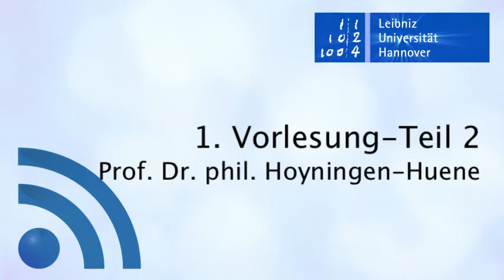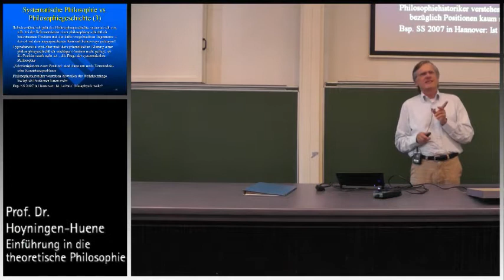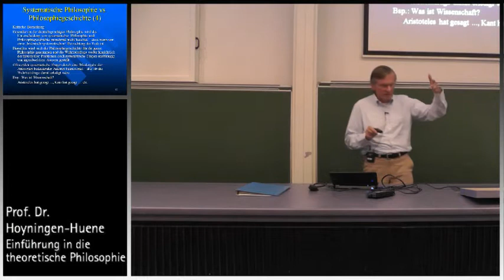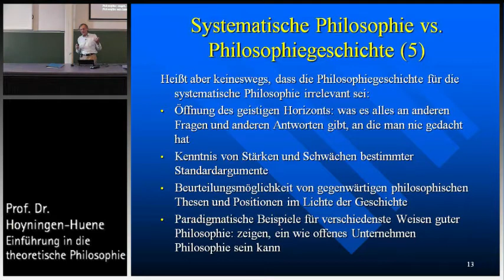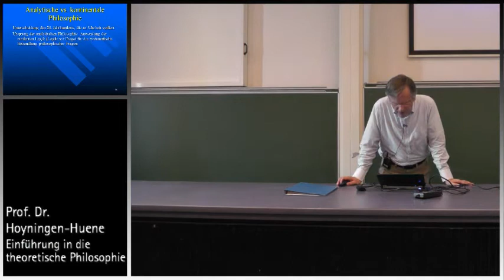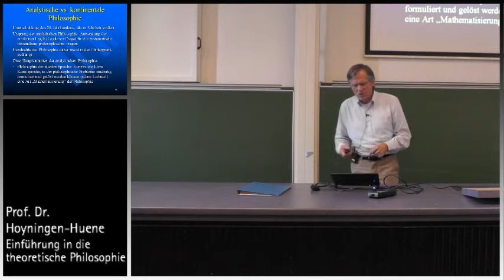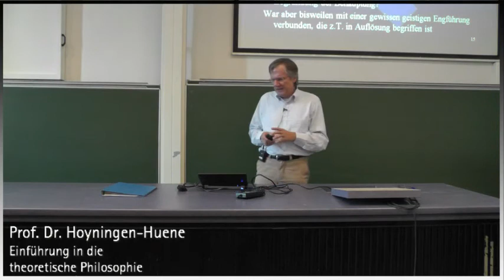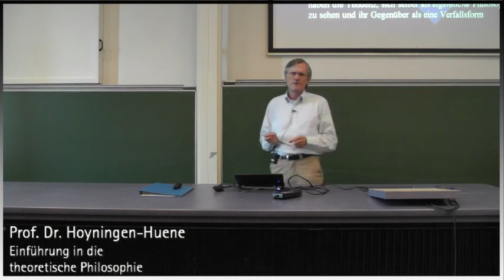Einführung in die Theoretische Philosophie, 1. Vorl., Teil II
Prof. Dr. Paul Hoyningen-Huene, Leibniz Universität Hannover, WS 2013/14, 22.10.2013